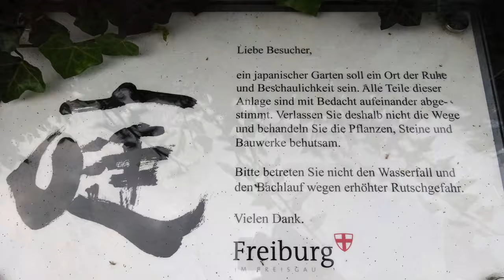Freiburg mit Nic-FR Seepark Japanischer Garten - Фрайбург, Японский сад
Japanischer Garten im Freiburg, Seepark.
Японский сад в парке на озере, Фрайбург